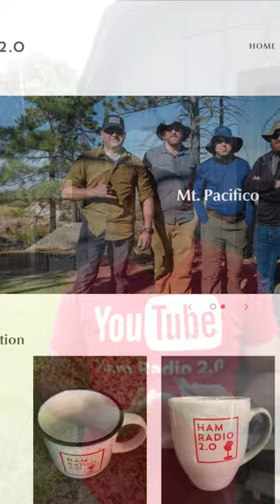Ham Radio 2.0 Challenge Coins